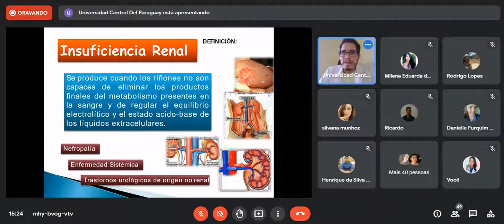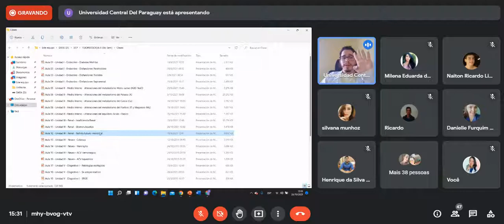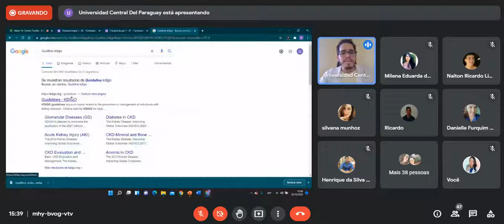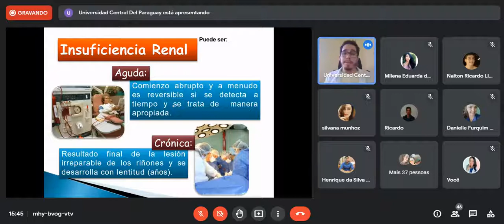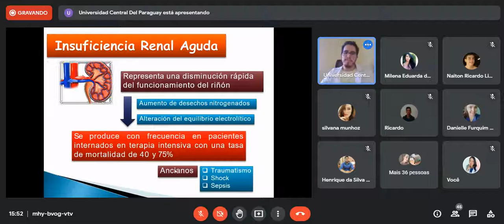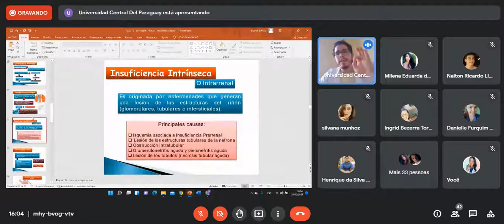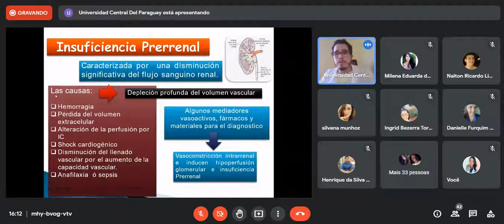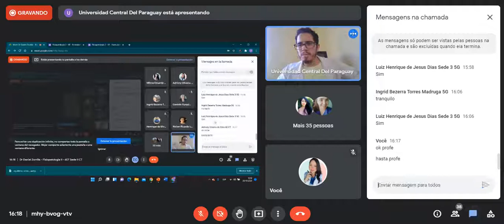fisiopatologia II - insuficiencia renal parte1 (26.10.21)